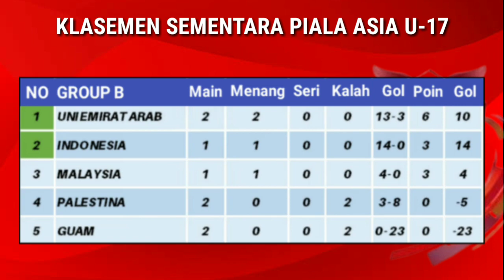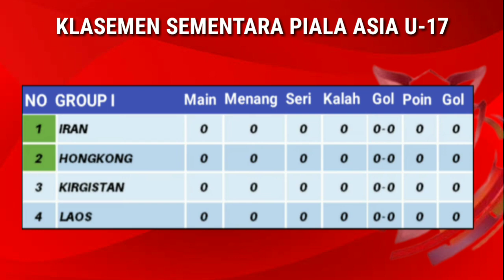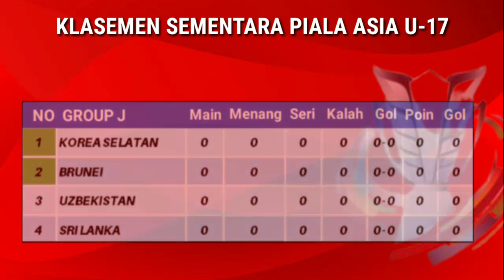Hasil kualifikasi piala Asia u17 2022 Hari ini - Indonesia vs Guam - klasemen kualifikasi piala asia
Hasil kualifikasi piala Asia u17 2022 Hari ini - Indonesia vs Guam - klasemen kualifikasi piala Asia u17 2022 terbaru hari ini

Berikut Hasil kualifikasi piala Asia u17 hari ini:
Indonesia 14-0 Guam
Uni emirat Arab 4-3 Palestina
Selanjutnya Indonesia vs Uni emirat Arab
Jadwalkualifikasipialaasia2022 u17
Indonesia vs Guam,timnas indonesia,hasil
kualifikasi piala asia u17 2023,hasil kualifikasi piala asia u17 2022,timnas indonesia, jadwal timnas indonesia, kualifikasi piala asia u17,piala asia u17 2023,kualifikasi piala asia u17 2023,klasemen qualifiers 2022,kualifikasi piala asia 2022,